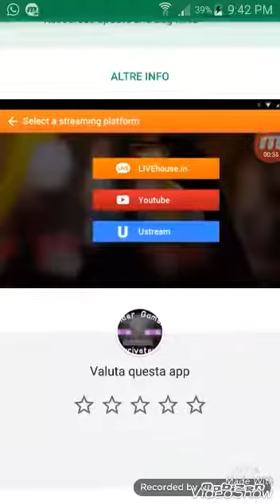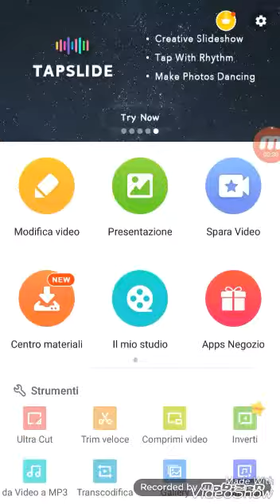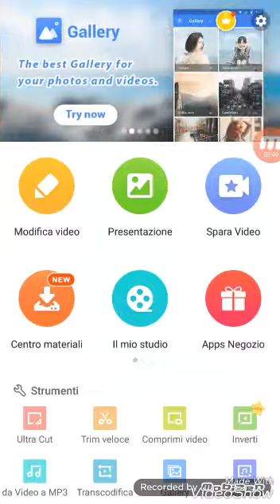Tutorial come fare una live su youtube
Nella live mi avete chiesto come hai fatto a farla??? Con questo video avrete la risposta